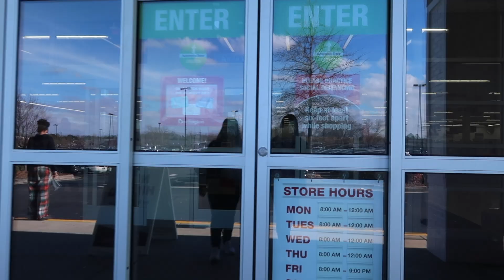CHRISTMAS IN OUR NEW HOUSE| VLOGMAS2021| HOUSEOFK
Hey family! We hope you guys had a very Happy Holiday! We love you!

YESOUL Bike